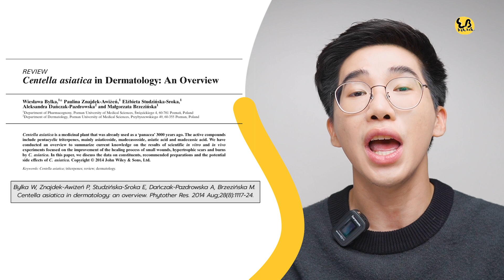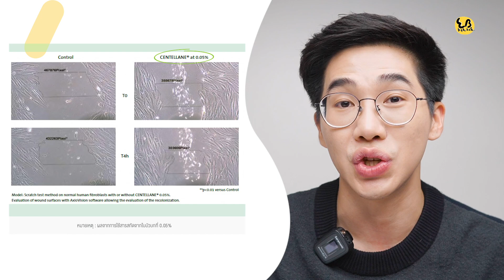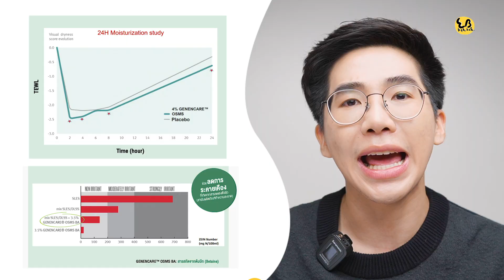Cica ดีจริงหรือจกตา ลดสิวจริงมั้ย??⎮ EB.Bahboh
🌿Cicaที่เพื่อนๆทุกคนน่าตะเคยได้ยินชื่อเสียงกันบ่อยๆที่เป็นส่วนผสมของSkincare เอ๊ะคุณเค้าดียังไง? ถ้าจะถามว่างาน Cica ดีจริง หรือจกตา!!! ?? และยังช่วยลดอาการระคายเคืองหรือสิวได้จริงไหม? ใครอยากรู้ก็ตามไปดูกันในคลิปได้เลย 💚💚
0:00 Intro
0:34 Cica มันคืออะไร ?
1:43 Cica มีประโยชน์จริงไหม ?
4:36 SkinToo Cica Super Green Anti Acne Serum
9:45 SkinToo HYA Super Hydra Serum
10:35 SkinToo Deep Micro Cleansing Balm
11:42 สรุป

เซรั่มไล่รบจบสิว สกินทู ซิก้า ซุปเปอร์ กรีน แอนตี้ แอคเน่ เซรั่ม
SkinToo Cica Super Green Anti Acne Serum